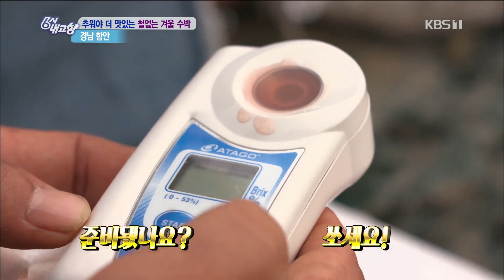[숏클립] 겨울 수박의 본고장, 함안에서의 수박 먹방~ (2020.02.04, 화)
추워야 더 맛있는 철없는 겨울 수박을 만나러 장지현 리포터가 떴다!
함안에 겨울 수박이 가능한 이유는 완만한 평지와 풍부한 일조량, 적합한 토양이 있어서 가능합니다.

그렇다고 여름 수박보다 당도가 낮을 거라는 생각은 착각!
여름 수박과 겨울 수박의 차이점은 여름 수박보다 조금 작다는 것이 전부!
1인 가구 수가 늘어나는 요즘 겨울 수박이 더욱더 뜨고 있습니다~

또한 수박 껍질로 팩을 하면 수분 보충과 진정 효과가 있다고 합니다!
버릴 것 하나 없는 겨울 수박! 오늘 디저트는 겨울 수박이 어떨까요?